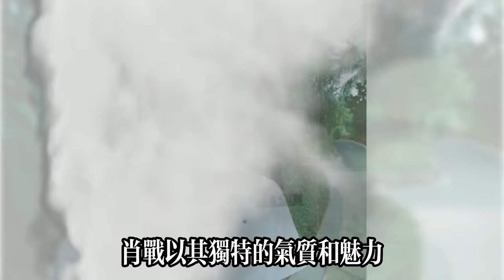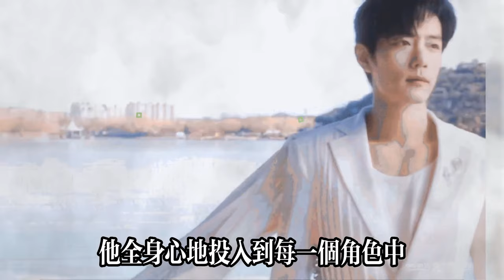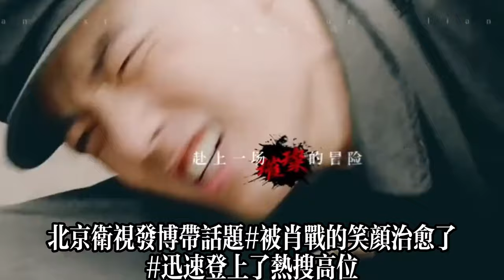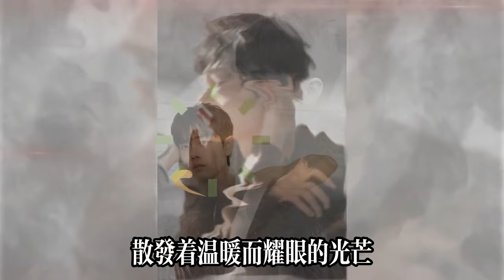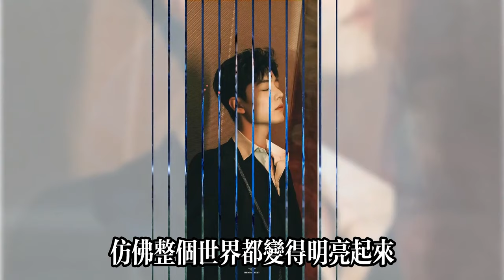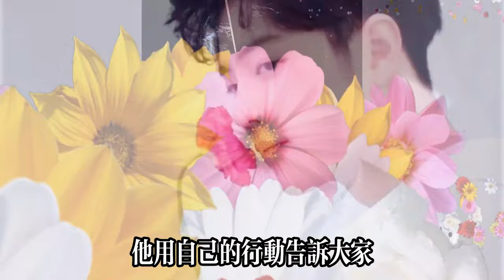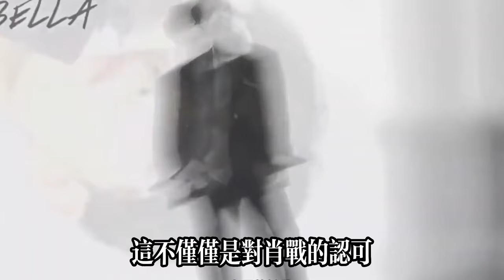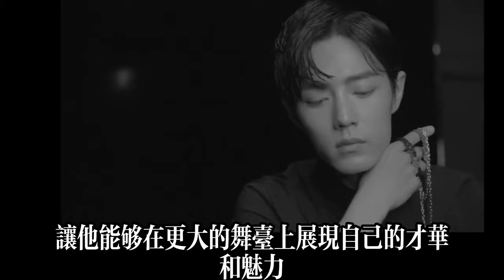肖战的状态没有上限，只有无极限：真实演绎逢出必爆